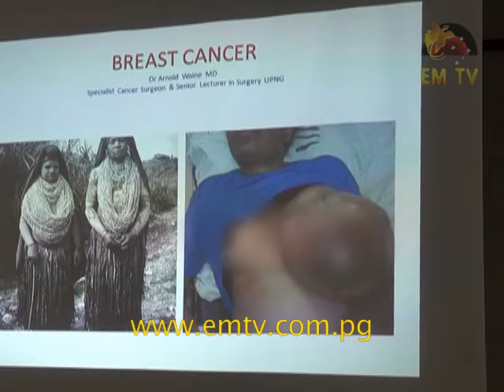Cancer a Death Sentence for PNG Women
Cancer is a like death sentence for women in Papua New Guinea.
That’s from Doctor Arnold Waine, the oncology surgeon at the Port Moresby General Hospital.

He said for far too long the topic of cancer is left undiscussed and with no political support, women will continue to die.

Most women who seek treatment at the Port Moresby General hospital are in their advance stages, meaning there is no chance of recovery.

Dr Waine spoke at the Women’s Forum in Port Moresby yesterday.